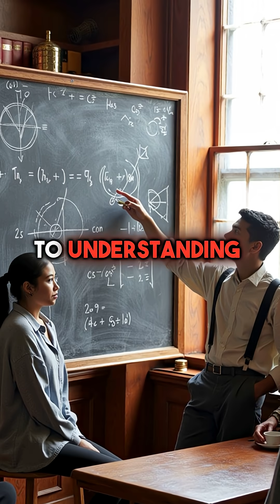Nobel Prize Winner Broke Into Nuclear Weapon Safes Just To Prove A Point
Feynman really said hold my physics textbook 😭